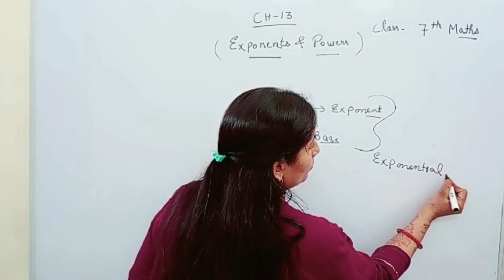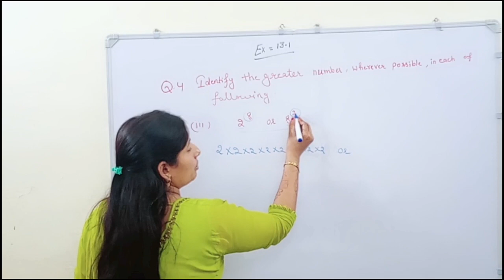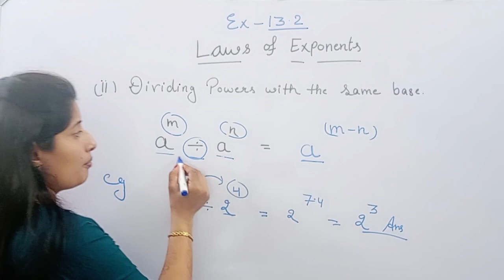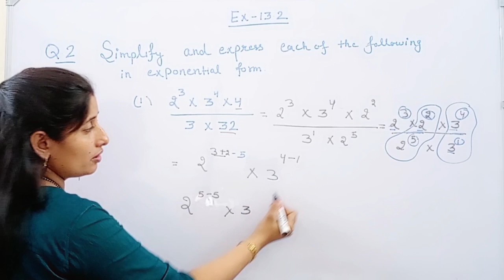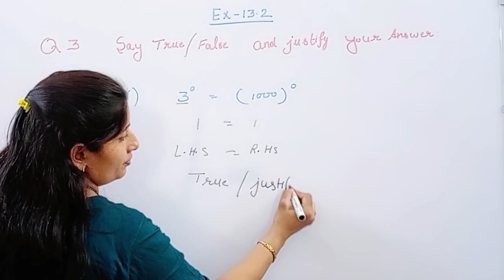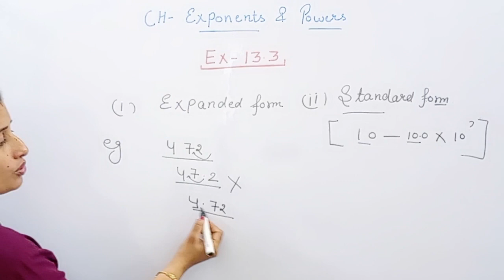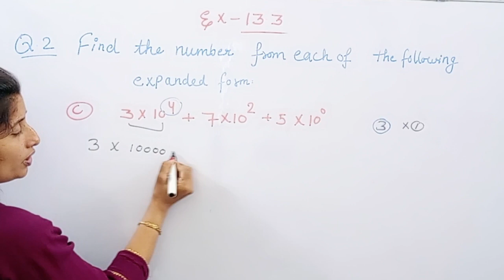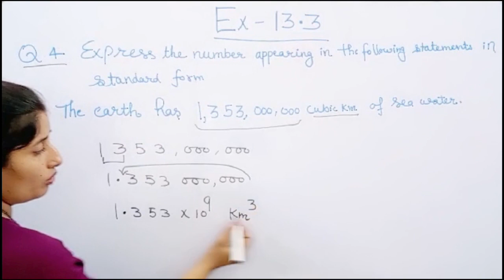Exponents and Powers || Full Chapter 13 in 1 Video || Class 7th Maths | NCERT SOLUTIONS New Syllabus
exponents and powers class 7 pw little champs pw little champs
pw little champs exponents and powers
pw little champs exponents and powers class 7th junoon batch
class 7th maths exponents and powers
junoon batch
pw little champ class 7
pw
pw live
pw little champ
maths
class 7th